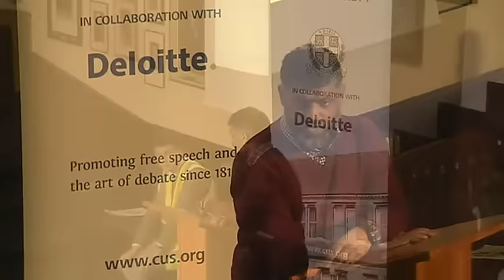Moazzamm Begg | The Cambridge Union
Moazzam Begg is an ex-Guantanamo prisoner and is presently a Spokesperson for CAGE, an organisation which campaigns for the rights of those unjustly held in the War of Terror. Begg was arrested in Pakistan in February 2002 and held by the US government in the Guantanamo Bay detainment camp on claims by the Pentagon that Begg was an al-Qaeda member. Begg admitted links to militant Muslim fighters, people associated with terrorism and to purchase of weaponry, but denies the remainder of US allegations, and was released in 2005 without charge, despite US Intelligence’s objections. During his incarceration he claimed that he witnessed abuse inflicted upon prisoners by American soldiers.

Since his release Begg has been involved heavily in discussing issues related to worldwide anti-terror measures through various medias based on his experiences in Guantanamo. Despite his release Begg continues to face constant charges related to terrorism, and thus far he not been found guilty.